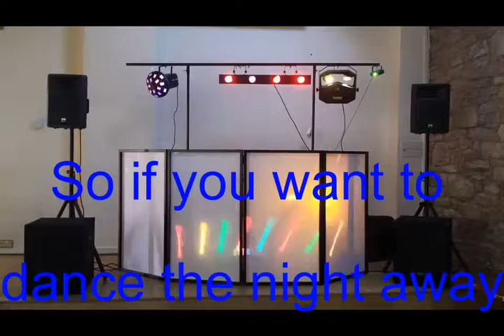DJ FUNKY T PROMO VIDEO1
flint, Flintshire DJ providing karaoke and disco for pubs/clubs and private party's